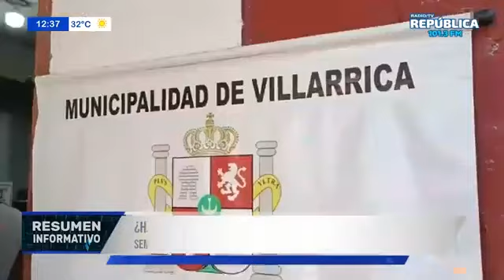- EMILIO DUARTE - DIRECTOR DE TRÁNSITO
¿HASTA CUANDO? - Semáforos de Villarrica siempre están averiados